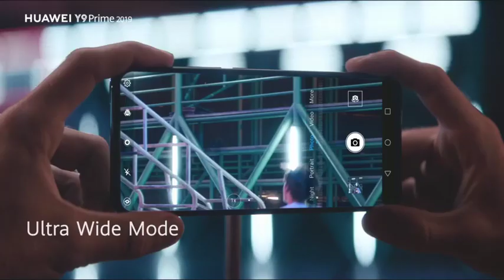Huawei Y9 Prime with Rita and Pauli C from M-Donna